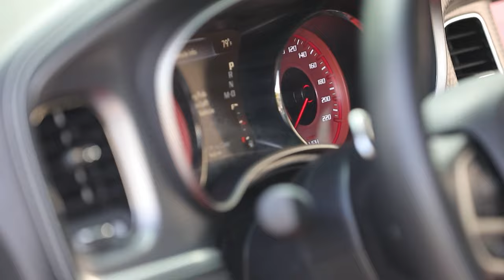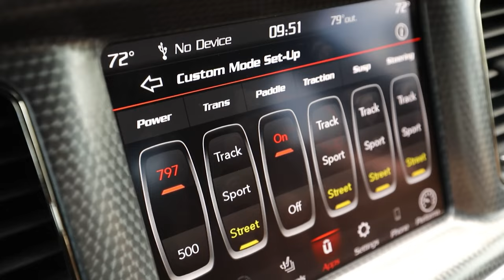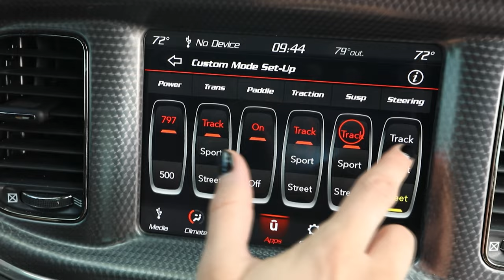La Dodge Charger SRT Hellcat Widebody et sa puissance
La berline la plus puissante au monde passée au scanner